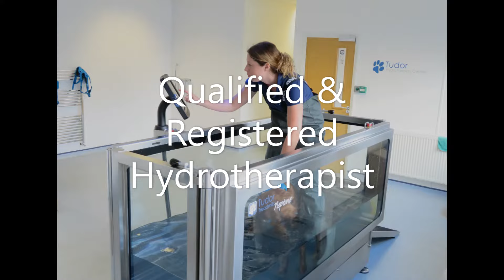Tudor Hydrotherapy Centre Look Inside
Canine Hydrotherapy and Rehabilitation Centre in Sheffield, treating common Orthopeadic and long term health issues. CHA registered and work only by Vet referral.